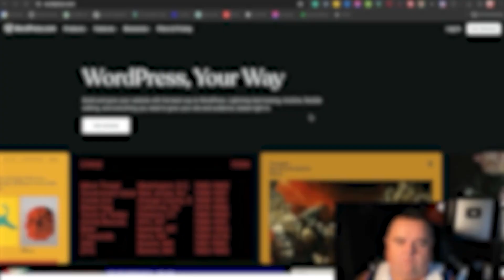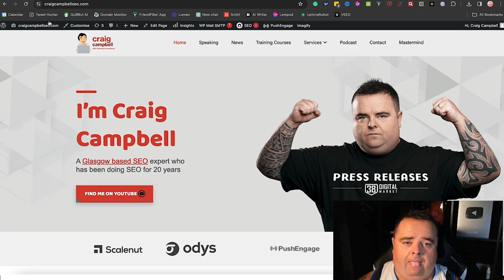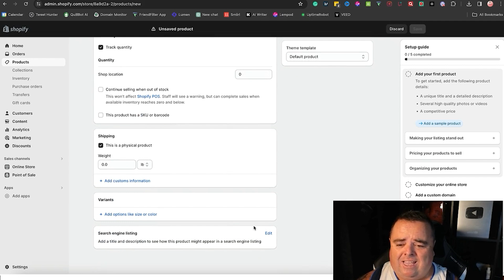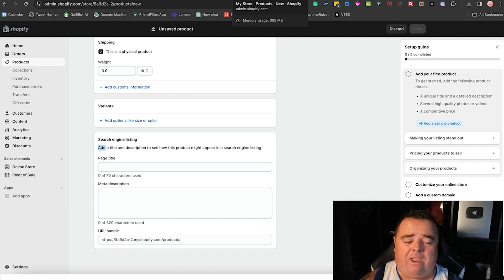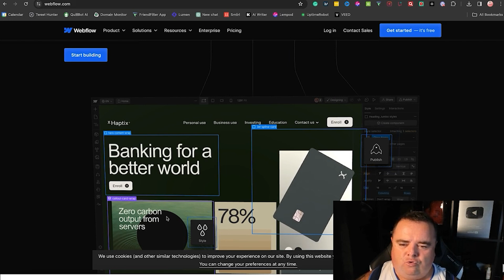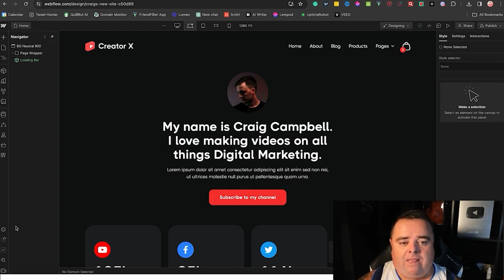Best Platform to Build Your Website on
What is the best platform to host your online business? My personal preference for the majority of websites is WordPress, it's a free-to-use platform and it's open source. I even use that for my personal website where I can add posts, and pages, and do whatever I want.

It loads relatively fast, and it's easy for my team to use.

I self-host with WPX Hosting, so it's hosted through them. They give me support. I upload WordPress and get a designer to design the template

So it's very simple and very easy to use WordPress.

I think it's something ridiculous like 80% of websites worldwide are built on the WordPress platform.  It does mean I can go in, I can tweak the server, hosting with a hosting company, you can go in, you can speed up your website, you've got access to everything you need to make that website do what it needs to do.

It's fully customizable. You can add anything you like, providing you've got the skills to do so WordPress is the most used website platform out there. Now, of course, if you're going to go after a big e-commerce store, something like Shopify might be your personal or my personal favorite for a website of that type.

I post new videos weekly with the latest hints, tips, and tools. If you want to make money online, you won't want to miss out on the latest free info.